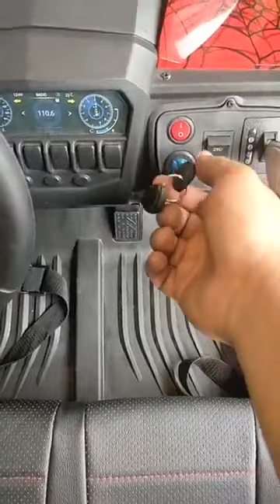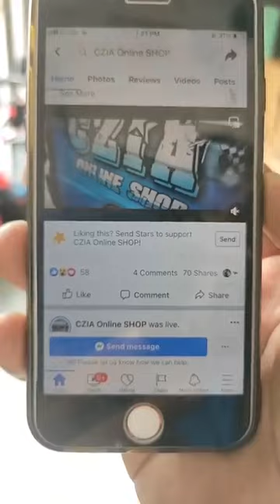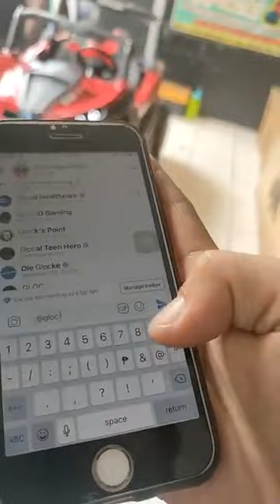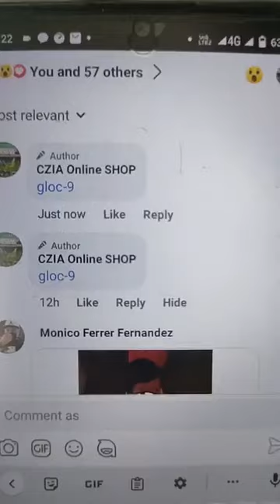THANK YOU FOR PURCHASING 1 UNIT OF UTV BUGGY MX TOY CAR FOR KIDS 😊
Store loc. 49 E. Rodriguez Sr. Ave. Quezon City Near Welcome Rotonda.

Searchable on waze and Google map: 📍 CZIA ONLINE SHOP E RODRIGUEZ BRANCH